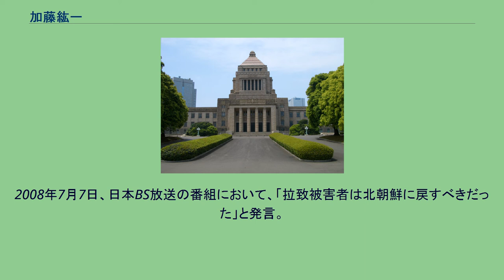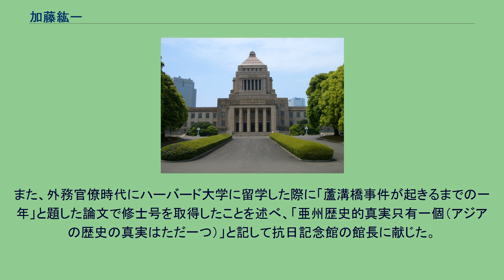加藤紘一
加藤 紘一（かとう こういち、1939年〈昭和14年〉6月17日 ‐ 2016年〈平成28年〉9月9日）は、日本の政治家、外交官。
正三位旭日大綬章。
自由民主党内で「宏池会のプリンス」と呼ばれ、山崎拓・小泉純一郎と結成したYKKの代表格。
衆議院議員（13期）、防衛庁長官、内閣官房長官、自由民主党政務調査会長、幹事長、宏池会会長を歴任。
「総理に一番近い男」とも呼ばれたが、加藤の乱や秘書の脱税疑惑で失脚した。
山形県鶴岡市長、衆議院議員を務めた加藤精三の五男。
三女は、衆議院議員の加藤鮎子。
日本中国友好協会で会長、名誉会長 を歴任した。
愛知県名古屋市東区白壁で出生する。
その後、 山形県鶴岡市で育つ。
1952年、鶴岡第三中学校に入学。
父・加藤精三が自由党推薦で同年の第25回衆議院議員総選挙に出馬し、旧山形県第2区でトップ当選。
その後、加藤一家は東京へ移り住み、加藤も麹町中学校に転校。
麹町中での同級生岸田森に標準語を習う。
1955年、麹町中を卒業し東京都立日比谷高等学校に入学。
同級生に保岡興治、利根川進、山尾三省、黒岩秩子らがいた。
1958年、日比谷高校卒業。
東京大学理科一類を受験するも合格できず、補習科に所属。
翌1959年、東京大学文科一類に合格する。
日比谷高校の同窓である外交官の渡辺伸（松本清張の娘婿）に誘われ、東大水泳部に入部。
ゼミの指導教官は坂本義和。
当時盛んであった安保闘争のデモに参加している。
1963年、東京大学法学部第3類（政治コース）を卒業。
朝日新聞社の入社試験には合格したが、外務省の外交官試験は不合格であった。
そのため4月に、法学部第2類（公法コース）に内部学士入学する。
その後、改めて外務省を受験し直し、合格。
1964年、東大法学部第2類を卒業して外務省に入省した。
在職中に台湾大学、ハーバード大学に留学する。
1967年、香港副領事在職中に結婚。
1970年に帰国し、外務省アジア局中国課次席事務官となる。
この間、父・精三が死去した。
精三の死後、その後援会から一致して後継者に推され、1971年5月、次期衆議院議員総選挙への出馬を表明する。
加藤の妻は、群馬県高崎の生まれで中曽根康弘の娘と幼馴染であり、妻は父を早くに亡くしたため、加藤の結婚式には中曽根が新婦の親代りで出席した。
この縁から、中曽根は加藤が出馬を決めると、「政治家になるなら、俺のところでやれ」と言うが、加藤は中曽根とは肌が合わないとして誘いを断り、外務省中国課長をしていた橋本恕の紹介で田中角栄秘書の早坂茂三と会った。
そして、田中派から立候補をしたいとの意向を伝えると、早坂は「ありがたいことですが、むつかしい。山形2区には酒田に池田正之輔、新庄（真室川）に松沢雄蔵がいる。二人共、角栄とは因縁浅からざるものあり。同じ選挙区に、あなたをお迎えするのは、いかに角栄といえどもできない。そのかわり、と申しては失礼ですが、角栄の盟友、大平正芳のところにワラジを脱いだらいかがですか」と田中と打ち合わせずみの口上を言い、大平派に身を寄せることを勧めた。
同年12月をもって外務省を退官。
翌1972年2月、外務事務次官・法眼晋作の仲介で大平に会い、大平派に加わる（精三と大平は1952年の総選挙当選同期である）。
政治家を志した理由はニクソンショックが日本に事前に一切知らされなかった事に衝撃を受け、官僚の限界を悟ったからだと後の回想録などで語っている。
1972年12月の第33回衆議院議員総選挙に山形2区から自由民主党公認で出馬し、初当選した。
この総選挙では、東大1959年入学同期3人（加藤紘一、与謝野馨 、田中秀征）の若手候補が立候補すると週刊誌に取り上げられた。
1978年、当選2回で第1次大平内閣の内閣官房副長官に抜擢される。
同年12月、衆議院議事進行係に就任。
1979年、第35回衆議院議員総選挙で3選、これを受けて成立した第2次大平内閣でも官房副長官に再任された。
1980年前後には官房副長官として三里塚闘争を行っていた一部反対派との水面下での交渉を行い、成田空港問題解決に取り組んだが、情報流出により実現しなかった。
1984年、第2次中曽根改造内閣で防衛庁長官に任命され、初入閣。
第2次中曽根再改造内閣でも留任。
1985年8月12日、日航機123便...